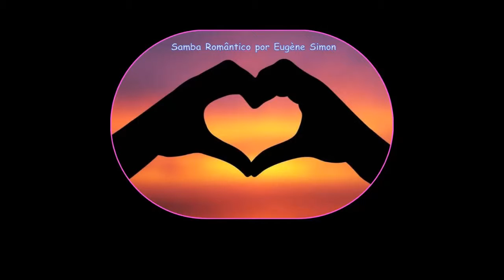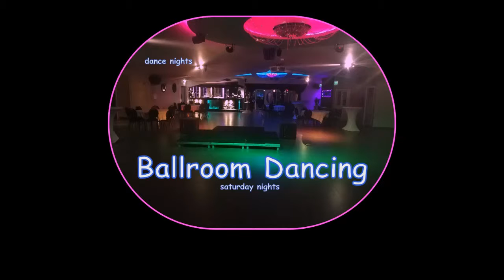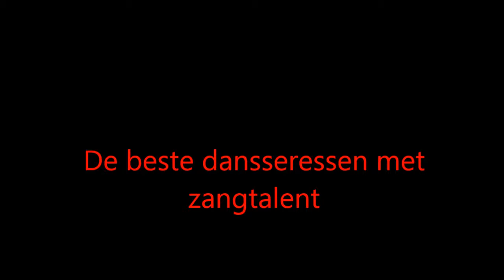Party Dance Music - Zomer 2021 BBQ Tuinfeesten Artiesten Team Nederland ATN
Eugène Simon Impresario's officiële geregistreerde fan club leden groep Nederland 2021.

Eugène Simon YouTube Kanaal
Maandag 14 juni 2021

socialmediapersonality mistereugenekeyssimon